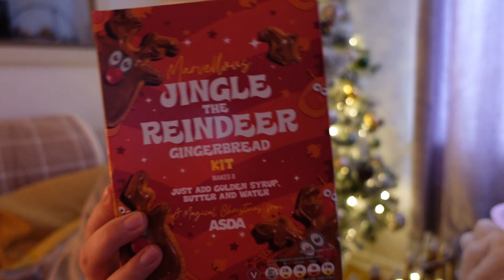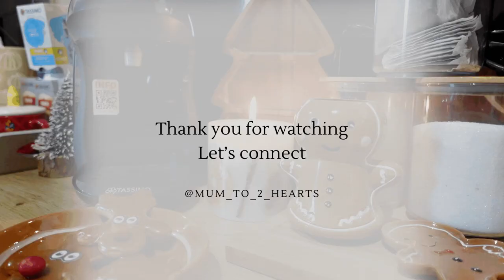REINDEER COOKIES, CHATTING AND GEORGE HAUL | Vlogmas Day 3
Today we made some super cute Reindeer cookies, had a chat and Went to Asda!